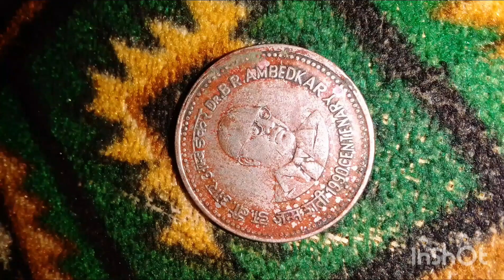CENTENARY COIN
1990 centenary coin with Dr. B.R Ambedkar face was minted in Mumbai, Republic of India@asabeudoji1353